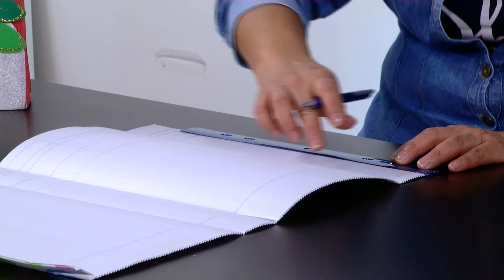Como Hacer Bolsa de Regalo en Papel Corrugado - HomeArtTv por Juan Gonzalo Angel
En una casa normal se generan muchos desechos cada día. Dese la basura orgánica, hasta los envases, el vídeo o las pilas. Incluido el cartón, ya que muchos productos vienen dentro de cajas. Lo habitual es tirar este sobrante a la basura y dejar que los servicios locales lo reciclen. Pero es mucho mejor aprender cómo hacer cajas de cartón a medida paso a paso.